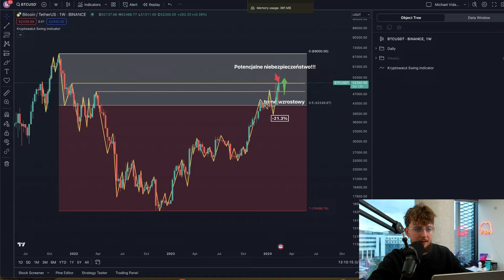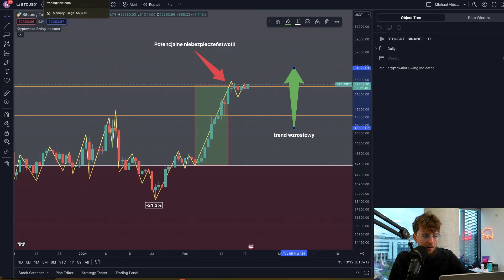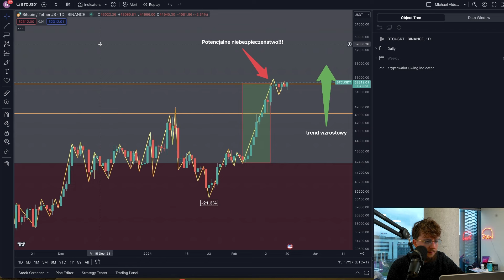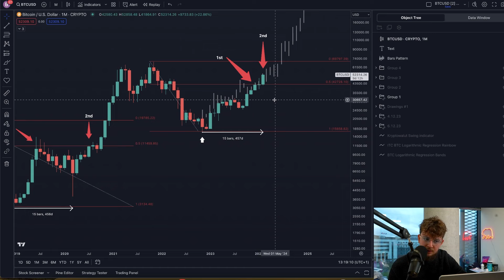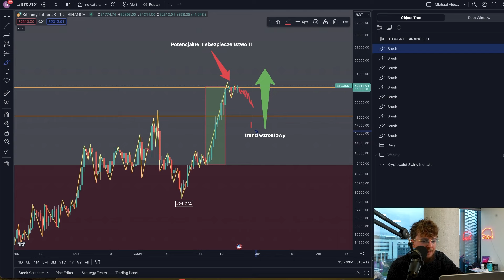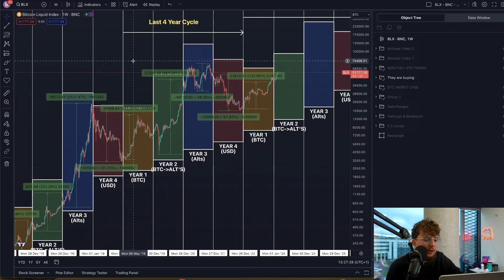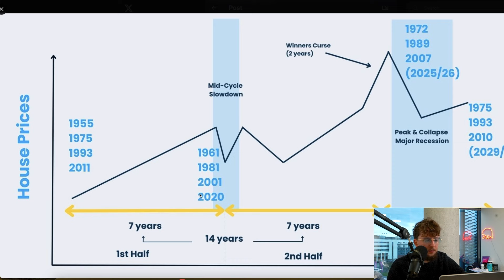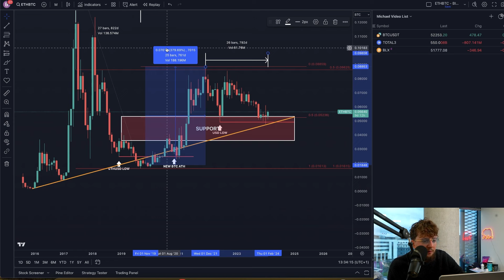🔴 PILNE BITCOIN OPÓR NA 52,500$! To Czas aby Zrobić x15,43 i x48,29 na KRYPTOWALUTACH!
⬇️JAK OTRZYMAĆ dodatkowy AIRDROP na 20$?⬇️
1. Zarejestruj się na giełdzie ByBit 🇵🇱 z linku w opisie pod tym filmem
2. Wpłać 100$ 💵 (bądź przelej krypto z innej giełdy o tej wartości)
3. Obróć tą kwotą (zakup kryptowaluty/gra na dźwigni)

1. Cashback od 8-10% zwrot z prowizji dla osób z mojego linka.
2. Bonus od $100 do $30.000 USDT za pierwszy depozyt i obrót na Bybit.    Zależy od kwoty, wszystko jest pokazane po kliknięciu w
3. Turnieje tradingowe dla osób ode mnie na darmowej grupie Discord
4. Do wygrania $275 USDT + Dostęp do Areny Tradingu i nagrody rzeczowe.

Gotowe! Nagrody zostaną przyznane do 14 maja 2024

2️⃣ Jak Wejść w Świat Krypto z Małym Budżetem?

3️⃣ Moje Strategie na Trading Które Możesz Wypróbować:

4️⃣ Jak Zarabiać w Świecie Krypto (Metaverse, NFT):

5️⃣ Jak Przygotować się do Hossy/Bessy oraz Kiedy w dobrym momencie Kupić/Sprzedać Kryptowaluty?

7️⃣ Jak Nie Płacić Podatku od Kryptowalut:

00:00 Wstęp
02:15 0,5 Fibonacciego
05:36 Jesteśmy na dużym oporze
09:27 Dalsza analiza BTC
11:01 Średnia indeksu Dow Jones
12:24 Korelacja z BTC
15:07 Czy jeszcze warto wejść w ETH?
18:11 Trendowanie BTC
19:46 Czeka nas pierwsza recesja z krypto
21:30 Wybór giełdy